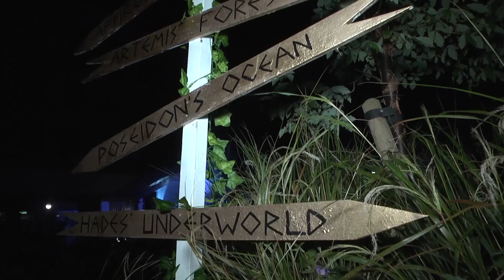ExtraVision 2018: 4 Fylde